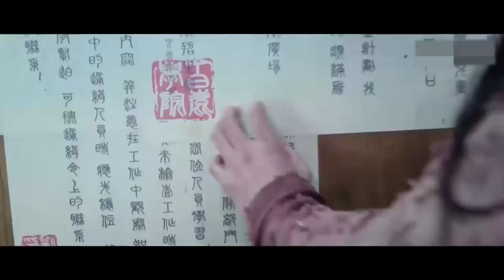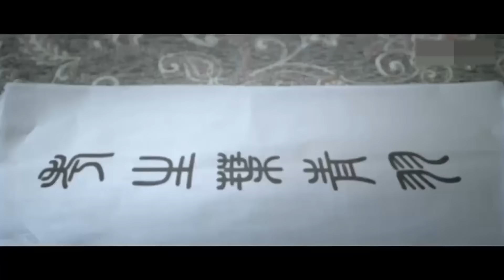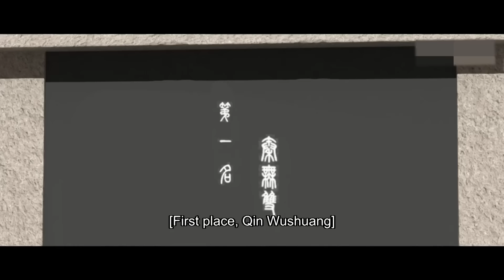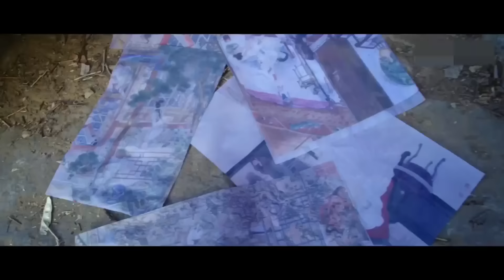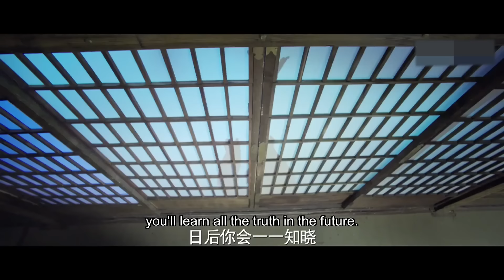古装玄幻片！名门少爷一夜之间沦为乞丐，三年后练就绝世武功，霸气归来！| 御天神帝1雄霸白鹿 Imperial God Emperor 1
电影名：御天神帝1雄霸白鹿 Imperial God Emperor 1
导演: 张凯
主演: 李欣泽 / 傅杨杨 / 张悦楠
类型：玄幻 / 古装 / 动作

剧情介绍：该片改编自著名网络玄幻文学小说《御天神帝》。古代雪国将军之子叶青羽一夜之间满门横遭不幸，沦为乞丐。为了重返朝堂查明真相，他报考武道学院，欲逆袭复仇。其间，经历了爱情和暗算，一个个陌生人不顾生死助他完成大业，他的身世成为谜团。